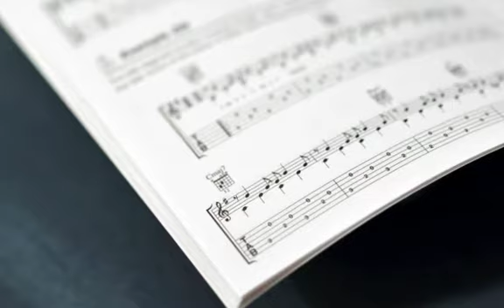Closeup Photographs by Diana Robinson Slideshow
A slideshow of closeup photographs taken by Diana Robinson.  These photos are currently being sold as cards and prints on BuyMyCards.com.